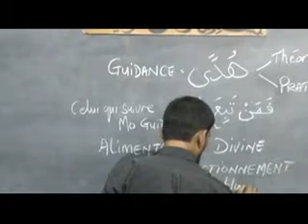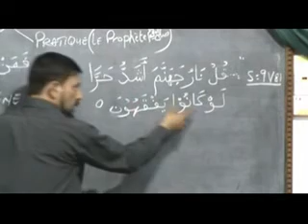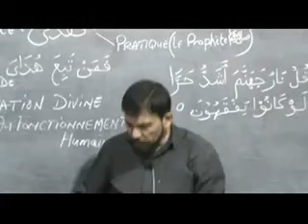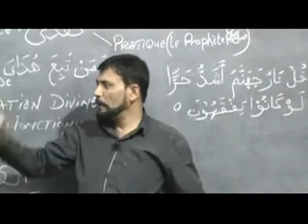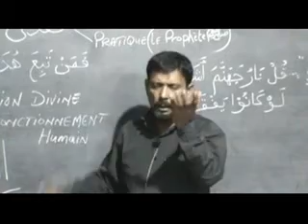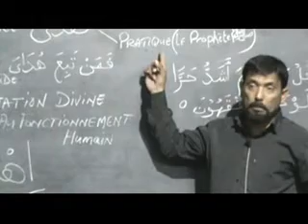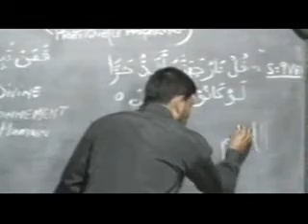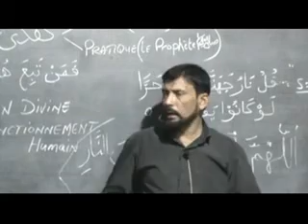Mauritian Muslim Scholar Cehl Meeah Vendredi 27 01 2017